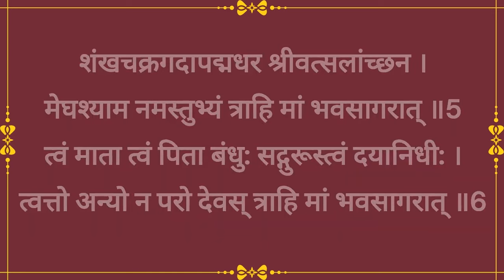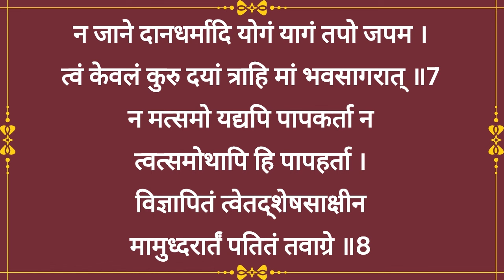|| श्री लक्ष्मी नारायण स्तोत्रं के 11 पाठ || With Lyrics || Shree Laxmi Narayan Stotram 11 times ||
Jai Durge

Pauranik Samadhan channel main aap ka swagat hai. Is video main  | Shree  Laxmi Narayan Stotram ke 11 paath kiya hai. Is |Shree  Laxmi Narayan Stotram ke 11 path ka laabh aap kanhi pe bhi or kabhi bhi utha skte hai. |Shree  Laxmi Narayan Stotram  ke 11 paath Pratidin Ya Sukravaar  main krne ya sunne ka fal  bohot zyada hota hai.

Danyavaad
Jai Durge